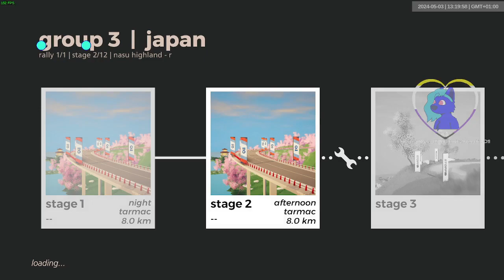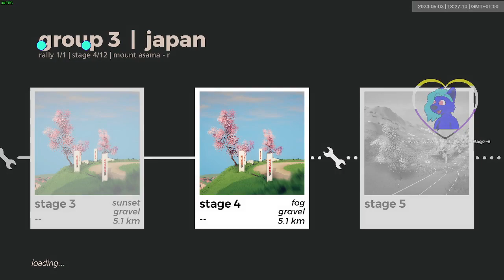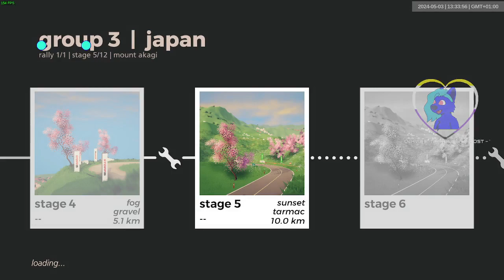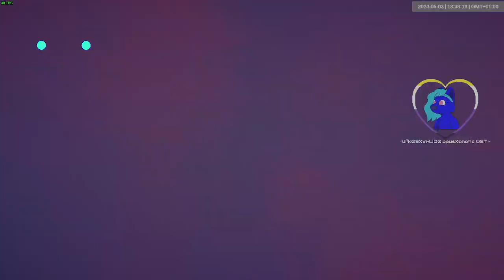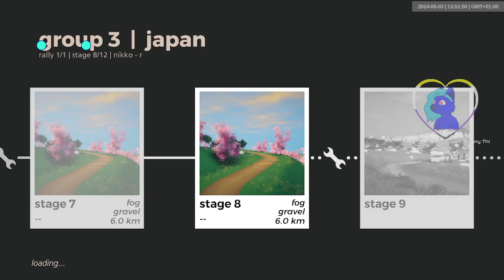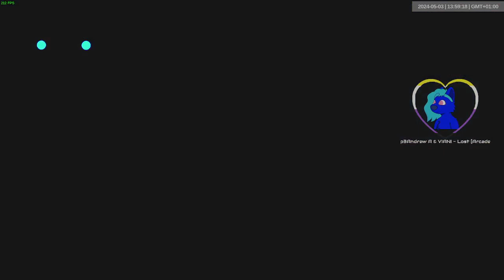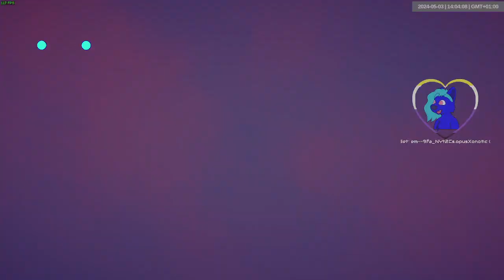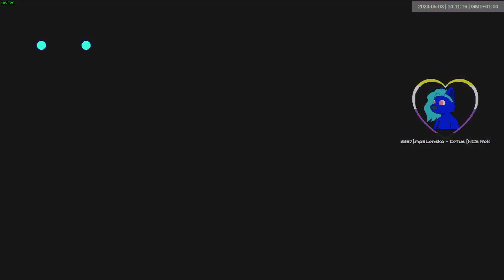japan gr3 dry | 1009-1020 | art of rally 1920